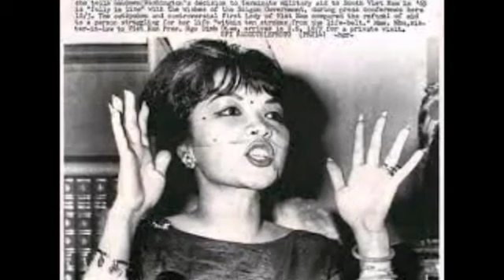Bà Trần Lệ Xuân Và Mối Tình Vụng Trộm Với Trần Văn Đôn